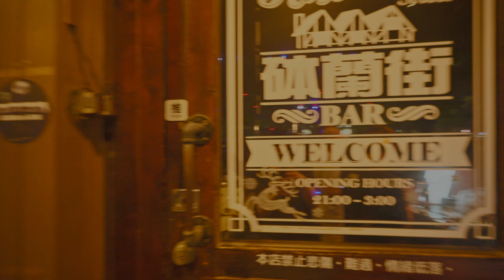2023 08 11 Portland Street BAR | ELC & ACE